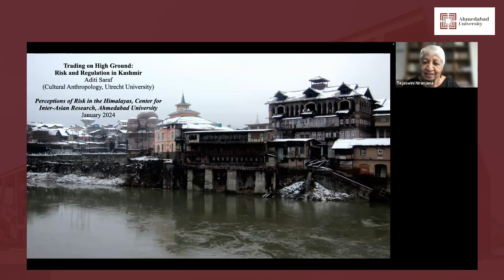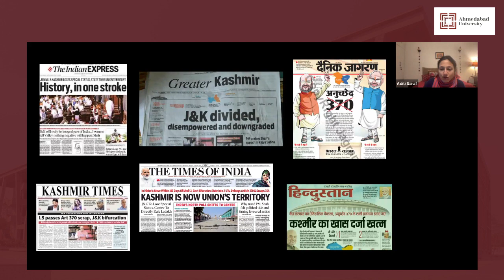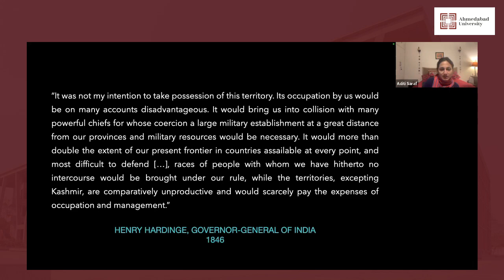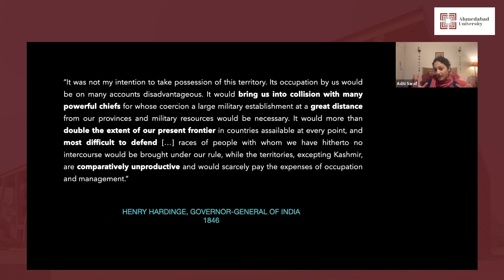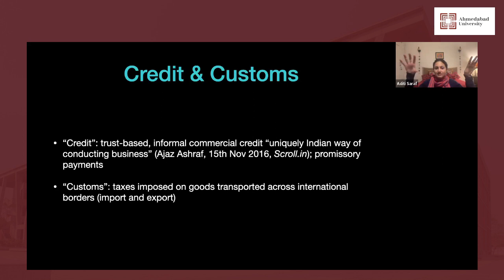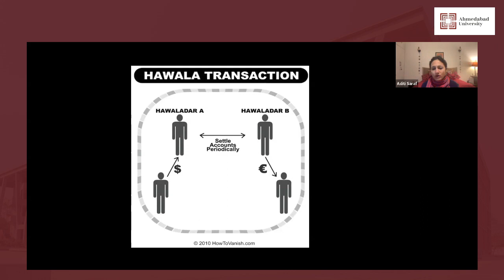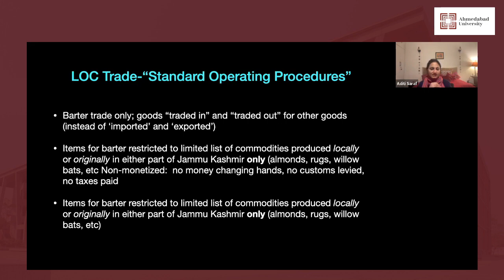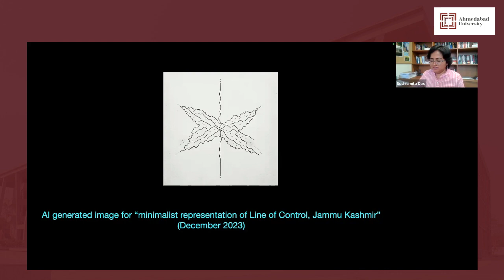Trading on High Ground Risk and Regulation in Kashmir January 3, 2024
In the second talk of the webinar series 'Perceptions of Risk in the Himalayas’, Dr Aditi Saraf, Cultural Anthropologist at Utrecht University, draws on her fieldwork and archival data from colonial commercial regulation, to explores how trade is an important field in which - and through which - political power is expressed and contested in Kashmir. She discusses how historical exchange communities - and their credit practices that evolved to facilitate long-distance trade - now face the risk of criminalization, and how such risks are navigated in the face of increasingly stringent territorialization practices by the state.